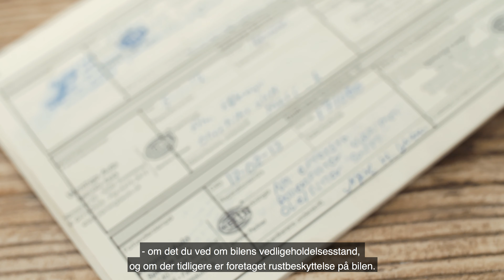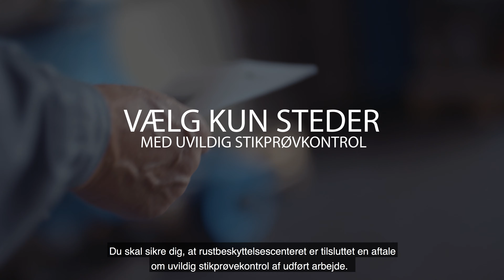Gode råd til rustbeskyttelse af din bil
Seniorspecialist Jan Ole Helbo, Teknologisk Institut, fortæller om, hvorfor det er en god idé at bruge supplerende rustbeskyttelse, og om hvilke krav man bør stille til sit rustbeskyttelsescenter.